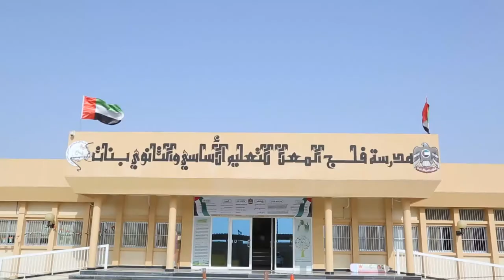WATER DETECTING ROBOT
This prototype actually helps in detecting the surface and also the underground water.